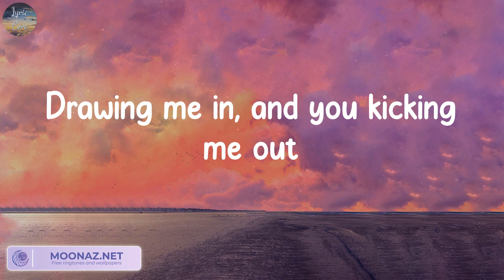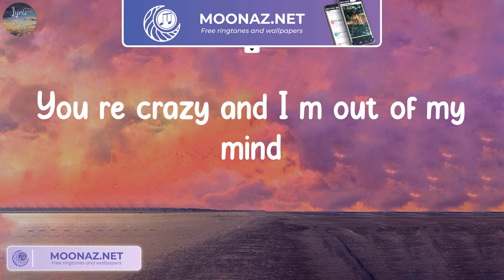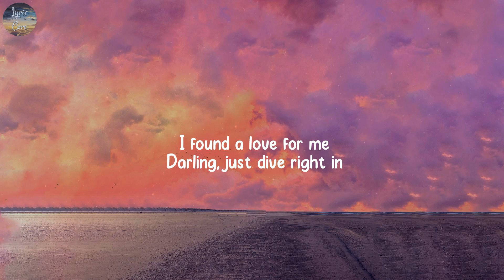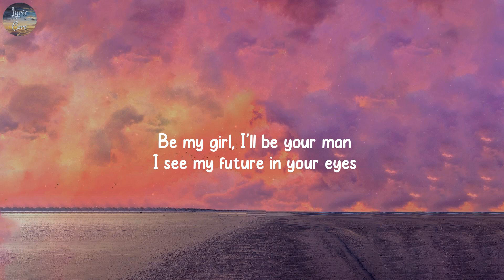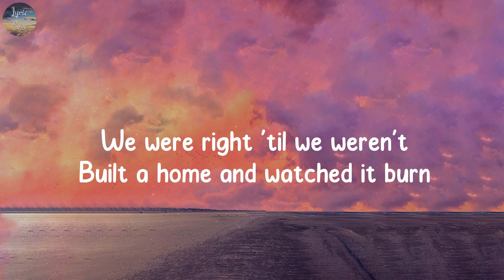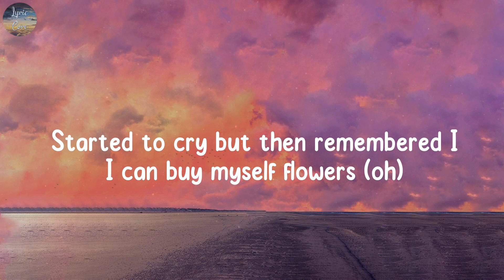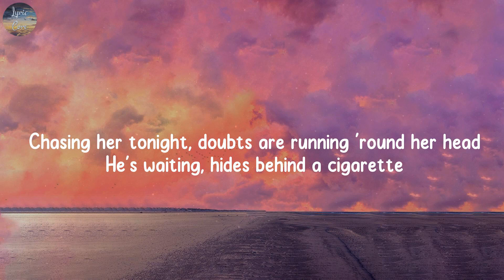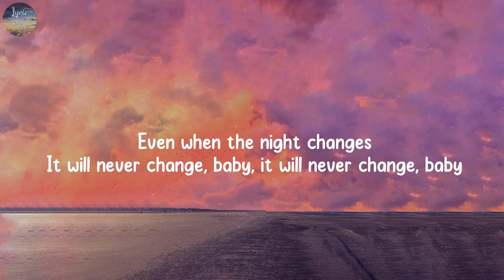All of Me, Perfect - John Legend, Ed Sheeran,...(Lyrics)